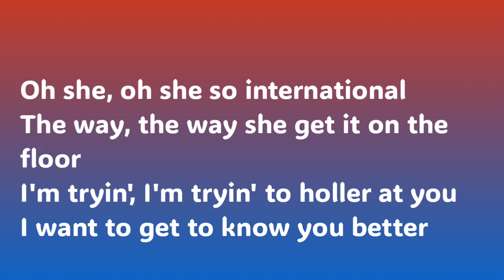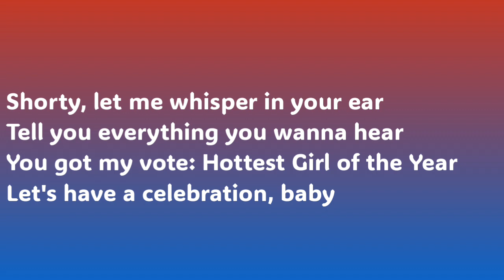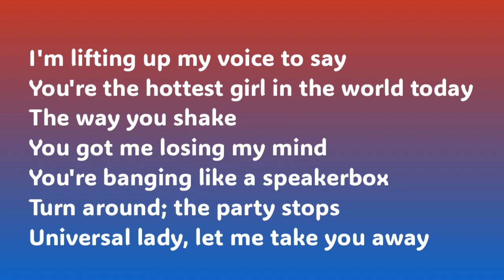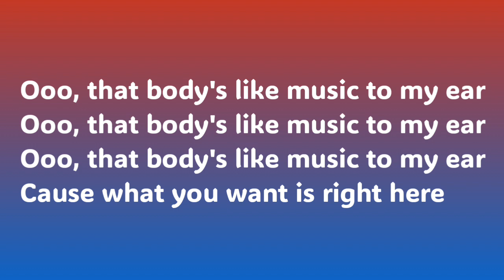Jesse McCartney - Body Language (Lyrics) Solo Version